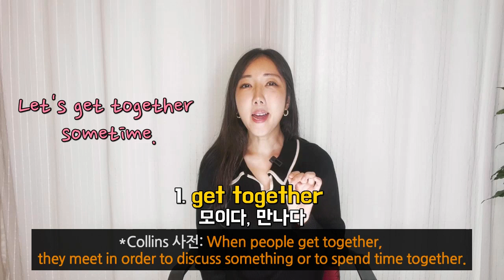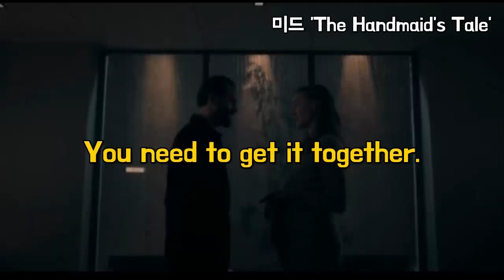Get together를 보고 '모이다'만 생각나면 꼭 보세요👫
Get together을 단순히 '모이다'라고만 알고 있으면 평소 일상에서 자주 쓰기 힘든 것 같아요. 그냥 지인에게 '언제 한 번 만나자'라고 할 때 '만나다'의 get together과 모임을 뜻하는 get-together, 그리고 정신차리라고 할 때 Get it together 등 다양한 상황에서 쓰이는 Get together의 실전 활용법을 알려드리려해요🧡